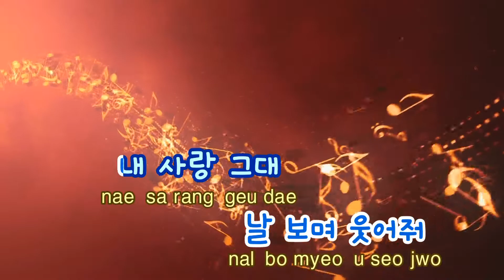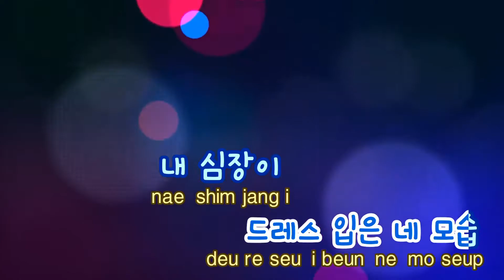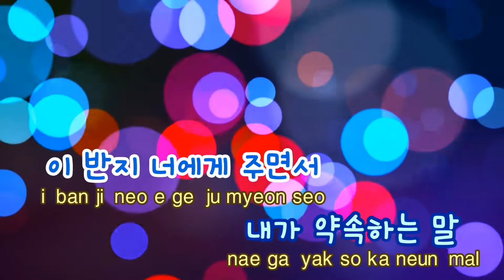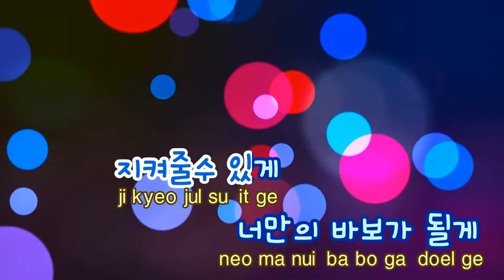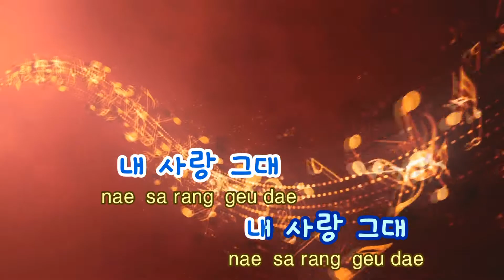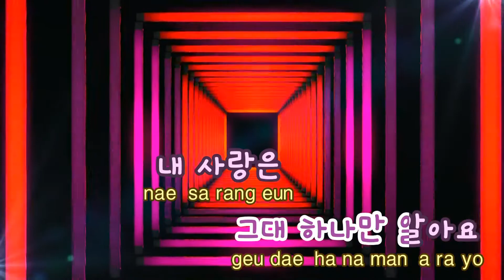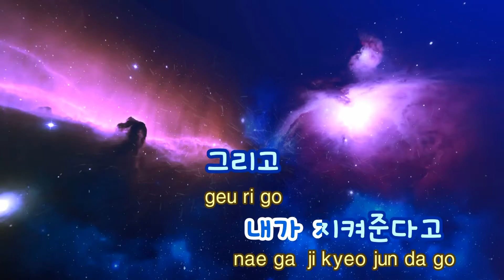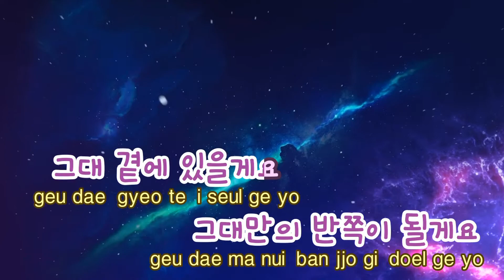[TJ노래방] 너에게약속하는7가지 - tei,간미연 / TJ Karaoke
너에게약속하는7가지  --  tei,간미연

▶ ZillerSong Mobile : Android/IOS
▶ K-POP STAR Global Package : Android/IOS
▶ TJ TV Karaoke (Korean ONLY) : KT OllehTV , LG U+TV, SK BTV